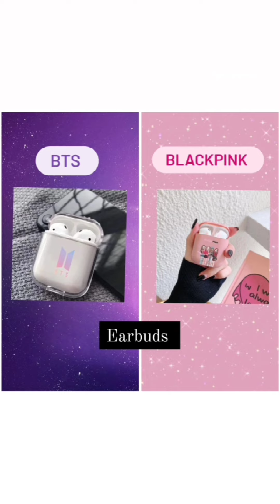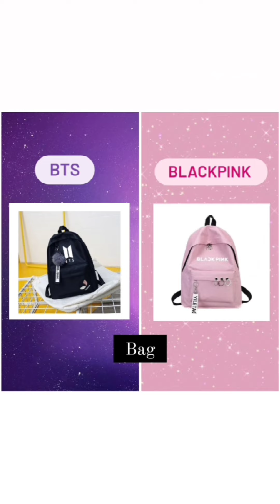BTS VS BLACKPINK 💜💗🖤 which is your favourite group comment....